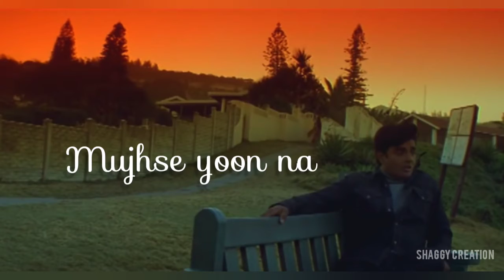Zara Zara Whataapstatus 💔 Zara Zara Male version Whataapstatus 💔